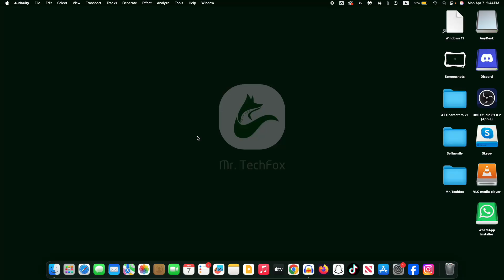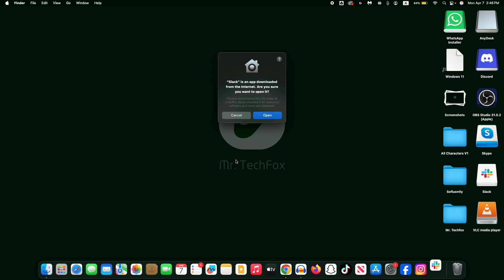How to Download and Install Slack on MacBook - Full Guide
Install Slack on Your MacBook Easily
How to Get Slack on macOS Devices
Slack Download and Setup for MacBook
Using Slack for Work on Your Mac
Install Slack for Remote Teams on MacBook
Slack Setup for Students on Mac
MacBook Pro Slack App Installation Guide
M1 and M2 Mac Slack Installation
Download Slack App for Team Collaboration
Slack 2025 Version Installation for macOS